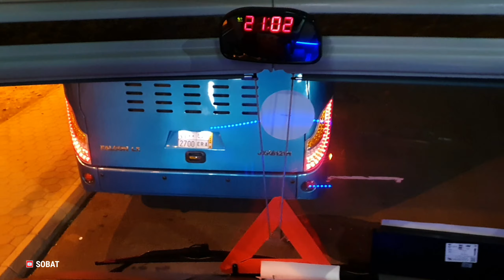ROMBONGAN ZIARAH MADINAH BERSAMA PARA YOUTUBER.part 1.